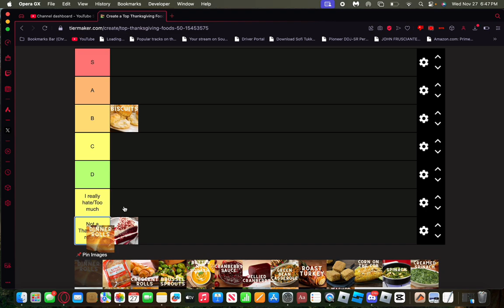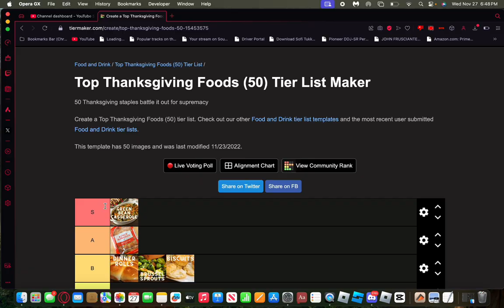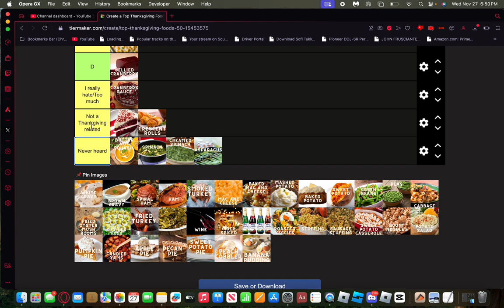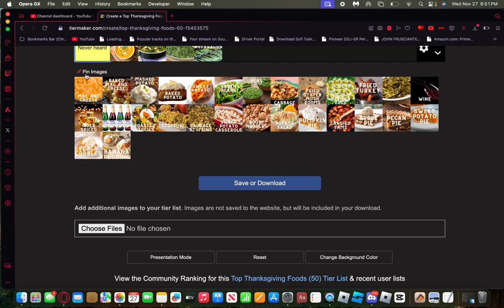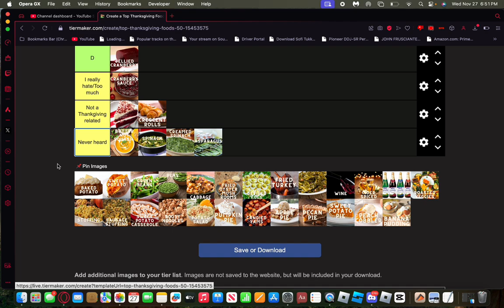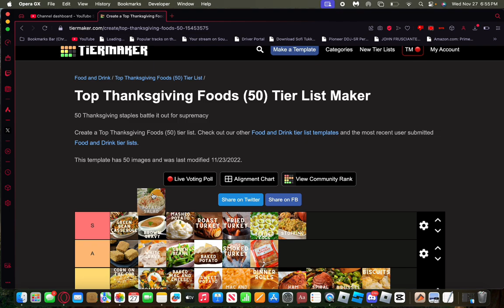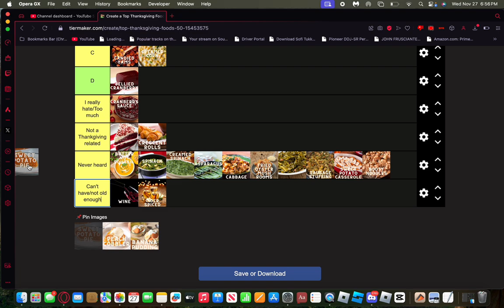WHAT IS THIS?! Thanksgiving Tier List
In today's video, I'm going to be ranking Thanksgiving Foods since Thanksgiving is tomorrow.

Use code KilogramGaming in the item shop when gifting skins or battlepass in Fortnite!